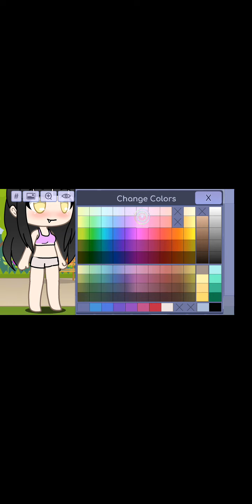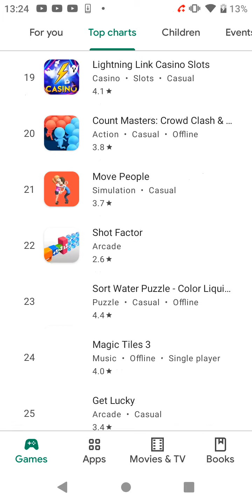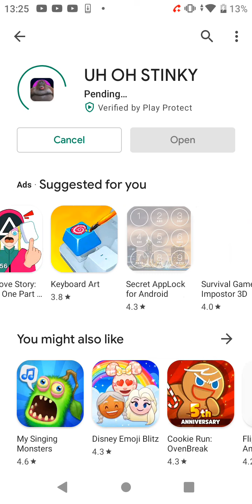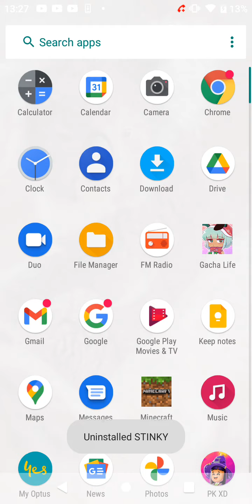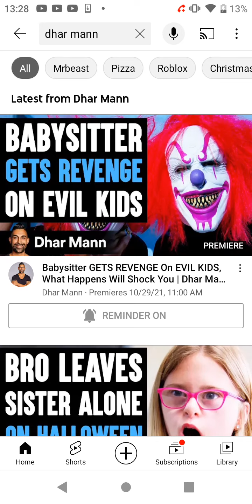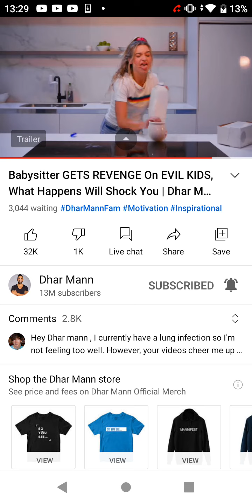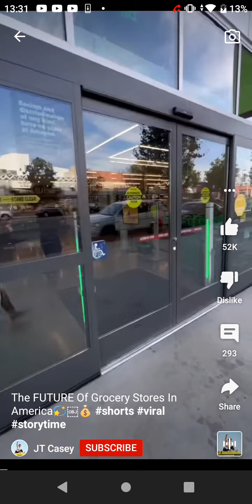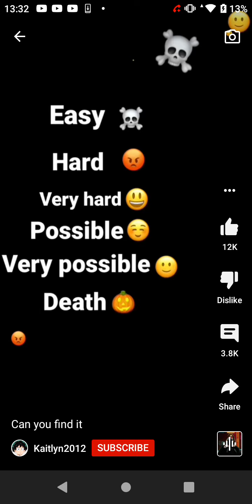28 October 2021